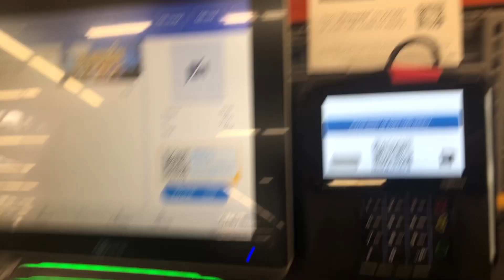COKE tax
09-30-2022 FRI 1pm - COKE taxes are as high as Alcohol and cigarettes